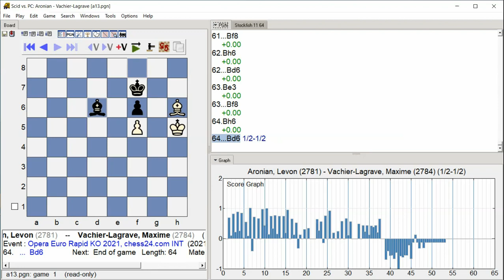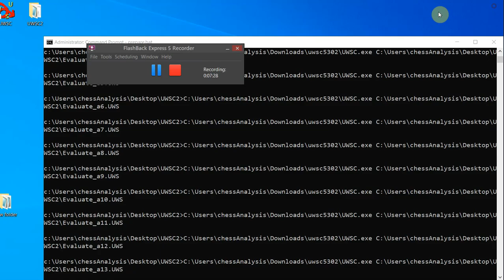Aronian, Levon Vachier Lagrave, Maxime, Opera Euro Rapid KO 2021, Round 1 14